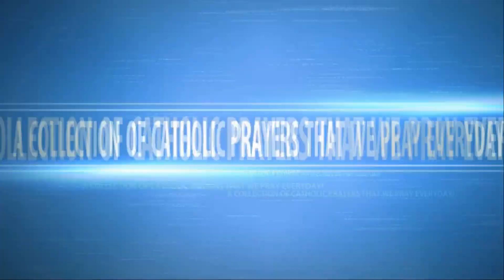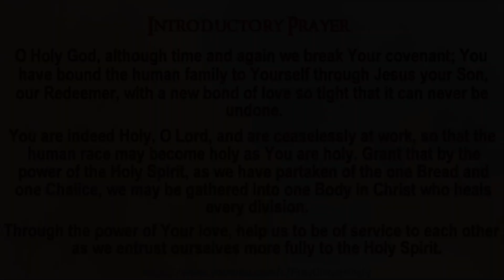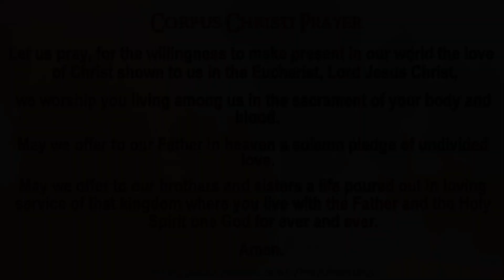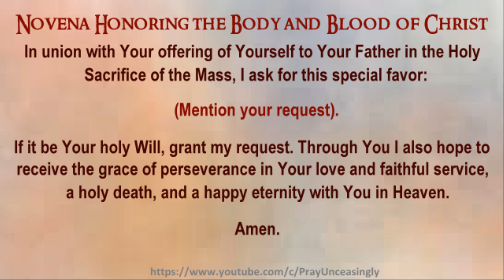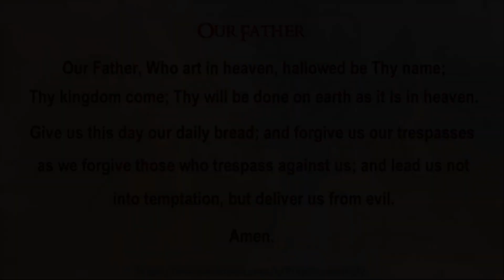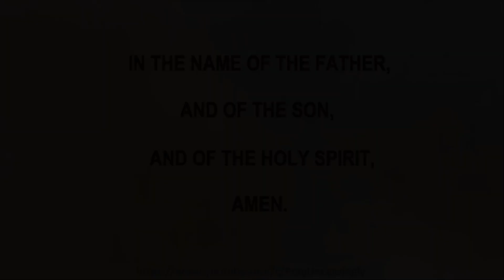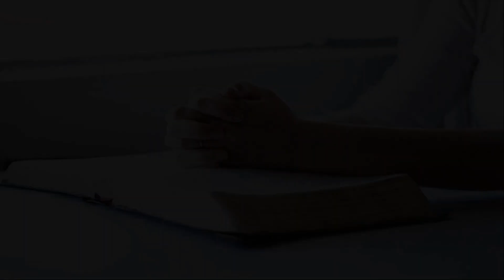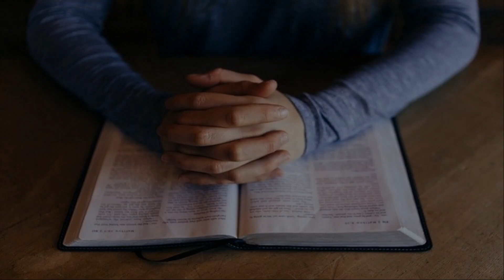CORPUS CHRISTI - SOLEMNITY OF THE MOST HOLY BODY AND BLOOD OF CHRIST